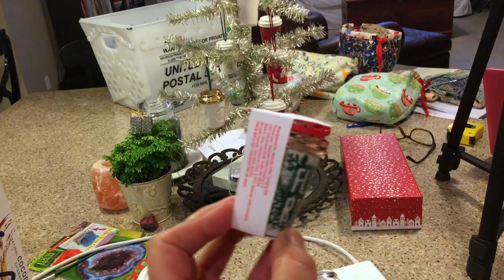Suburban Stitcher Vlogmas2017 Dec7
Welcome to the Suburban Stitcher Podcast Vlogmas 2017. I hope that you enjoy seeing the little bits of time that lead up to Christmas Day!